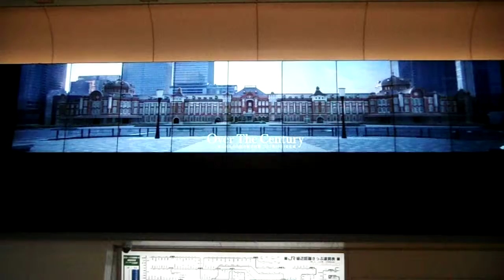DSCF3280東京駅ビジョン20150727入道雲 お台場